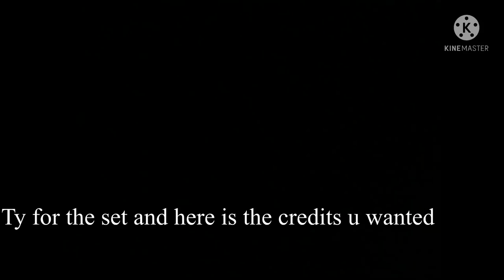Harvesect showcase | loomian legacy pvp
Ty kit for thumbnail

Like and sub bc yes